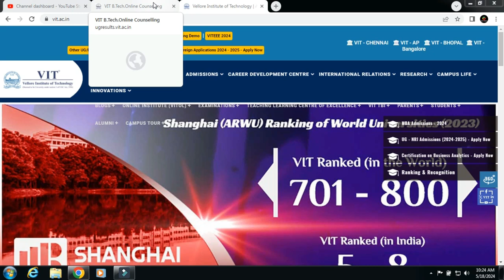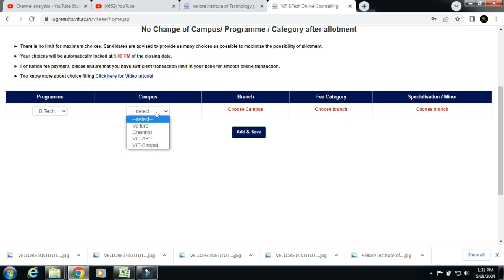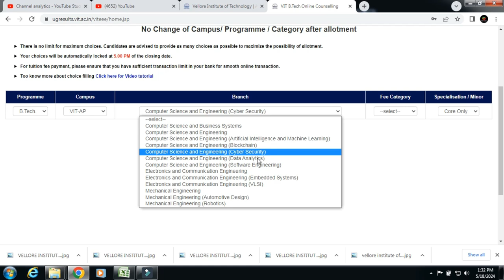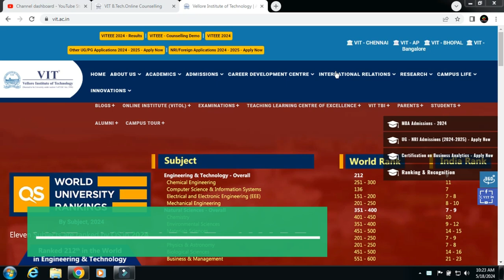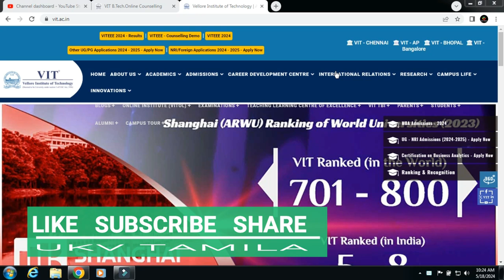VITEEE 2024 Second Round Counseling|Andhra Pradesh Campus|Seat Vacant Details|Tips & Tricks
OUR SERVICES:
 APPLICATION FILLING
 CHOICE FILLING
 PERSONAL COUNSELLING
 A TO Z HIGHER EDUCATION GUIDANCE
We can able to give an expert guidance on the following domains:
 Medical Courses
 Paramedical Courses
 Dental Courses
 Veterinary Science Courses
 Engineering Courses
 Architecture Courses
 Polytechnic Courses
 Arts Courses
 Science Courses
 Education Courses
 Law Courses
 Design Courses
 Fishery Courses
 Maritime Courses
 Commerce Courses
 Aviation Courses
 Catering Courses
 Hospitality Courses
 ITI Courses
 Defence Courses